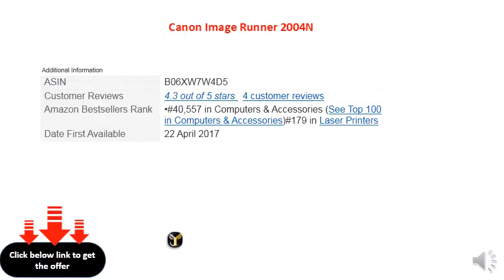Canon Image Runner 2004N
Making It Look Clutter-Free And Clean
Brand:Canon